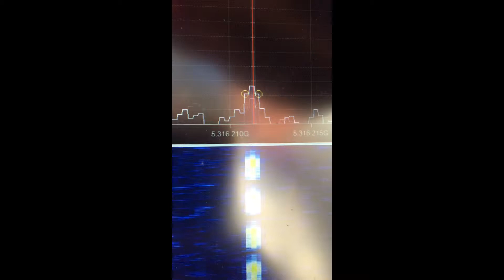EDDT primary CW radar